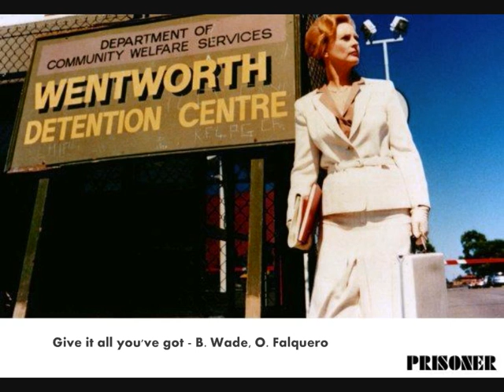Give it all you've got - B. Wade, O. Falquero (MUSIC FROM PRISONER: CELL BLOCK H)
MUSIC FROM PRISONER: CELL BLOCK H

Give it all you've got

by Brian Wade, Oswin Falquero

A classic track, used on the radio in the early years